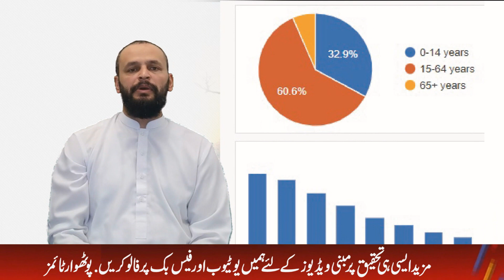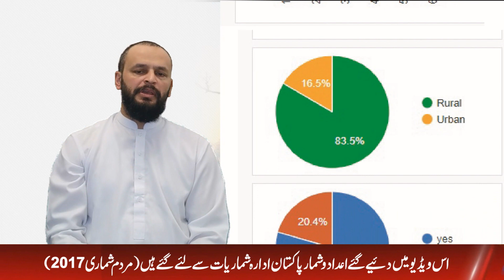Report on the famous people from Gujar Khan and basic info about Tehsil Gujar Khan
Professor ahmed rafiq akhtar, Cricketer Muhammad Aamir, Akhtar Imam Rizvi, Syed Aal Imran , Ishrat Fatima, Tauseeq Haider, Zamir Jaffari, Inayat Ullah, Sharif Shaad, general ashfaq pervez kiani were all from tehsil gujar khan
Time Codes
0:00 - intro
1:00 - population
2:00 - Famous people
3:00 - Information
4:00 - Interesting
5:00 - Politicians